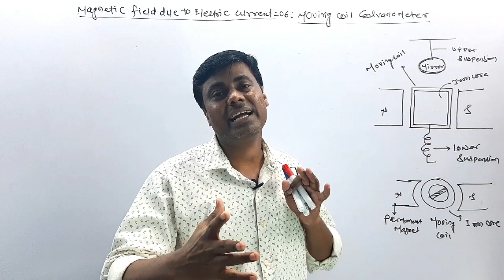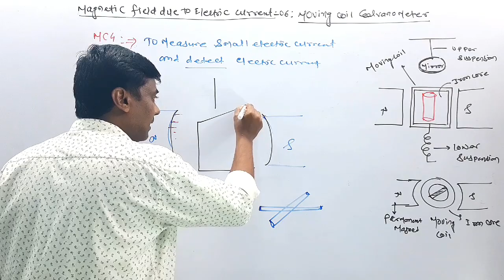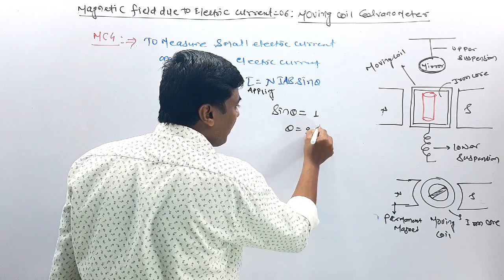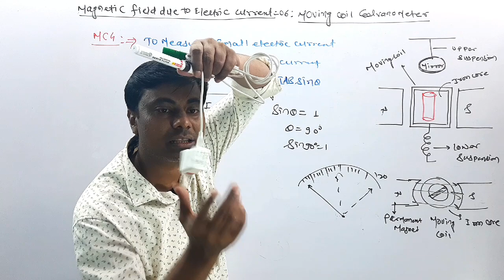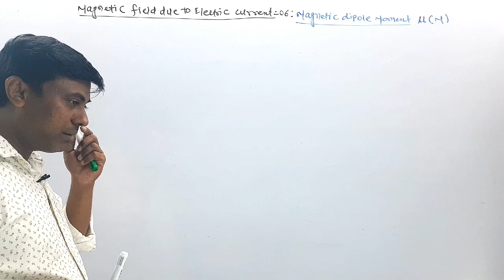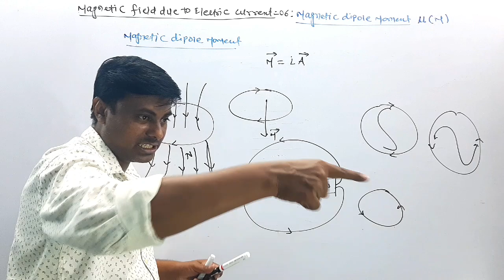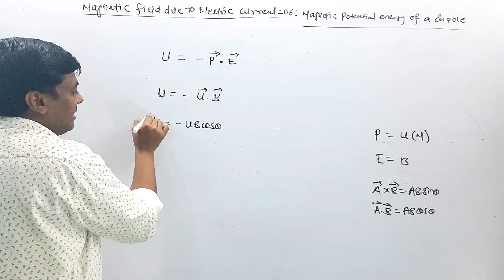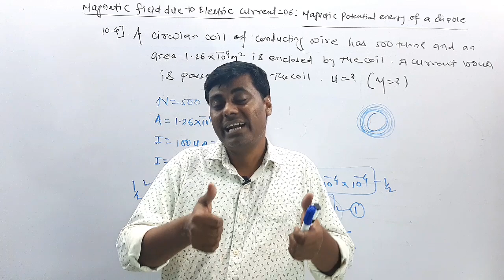Magnetic field due to Electric Currents =06 /Moving Coil Galvanometer/ Magnetic Dipole Moment/ P.E.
📱Telegram Group For Class 12th New Syllabus Maharashtra Board

📚Important PDF , Notes , Best Materials ,Test Series and DPP will Be shared in This Group.

Hello Students Welcome To PHYSICS GYAN MUKESH NAYAK.

IN THIS VIDEO WE WILL BE LEARNING
 Magnetic field due to electric currents
MAHARASHTRA BOARD Class 12th NEW SYLLABUS of Batch 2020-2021 .

Best Lecture on YouTube Of this Chapter with Detailed Explanation And Numericals.

Best Explanation of Theory Numerical and MCQ'S For Maharashtra State Board Exams 2021 and For Various Competitive Exams Like JEE / MHT-CET / NEET.

Username:- physics_gyaan_mukesh_nayak

M.Sc Physics With Electronics B.Ed
15+ Years Teaching Experience